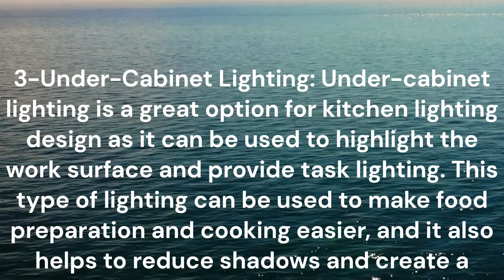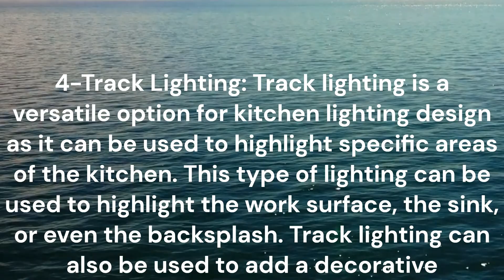5 ideas for a house kitchen lighting design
5 ideas for a house kitchen lighting design

10 Mejores Prácticas en el Diseño de la Terraza de una Casa (Spanish Edition) Kindle Edition

10 Best Practices on a House Terrace Design Kindle Edition

10 Mejores Prácticas en el Diseño de una Piscina de una Casa (Spanish Edition) Kindle Edition

10 Best Practices on a House Swimming Pool Design Kindle Edition

10 Mejores Prácticas en el Diseño de la Cocina de una Casa (Spanish Edition) Kindle Edition

10 Best Practices on a House Kitchen Design Kindle Edition

10 Mejores Prácticas en el Diseño de la Fachada de una Casa (Spanish Edition) Kindle Edition

10 Best Practices on a House Facade Design Kindle Edition

10 Mejores Prácticas en el Diseño del Baño de una Casa (Spanish Edition) Kindle Edition

10 Best Practices on a House Bathroom Design Kindle Edition